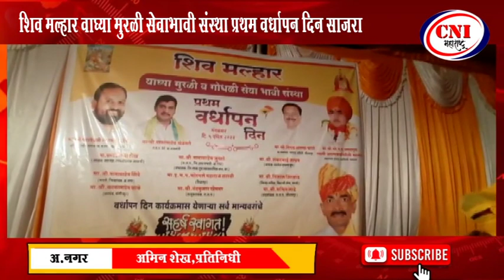श्रीरामपूर : शिव मल्हार वाघ्या मुरळी सेवाभावी संस्था प्रथम वर्धापन दिन साजरा